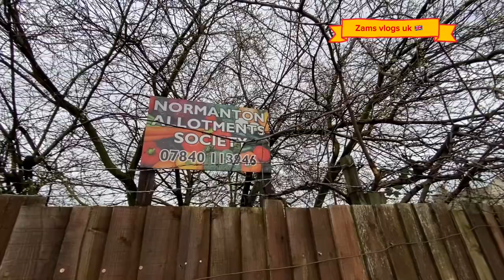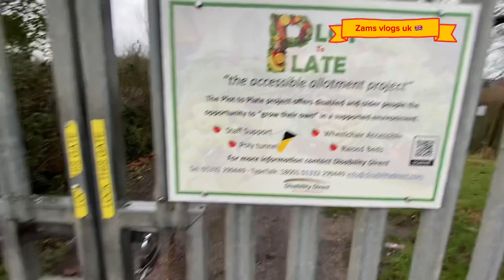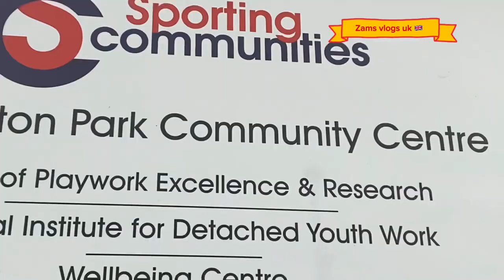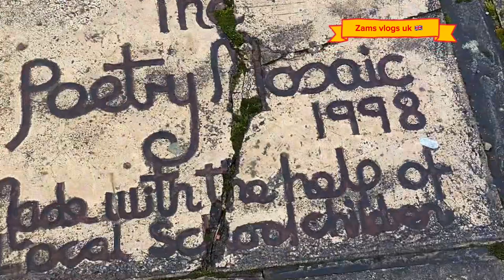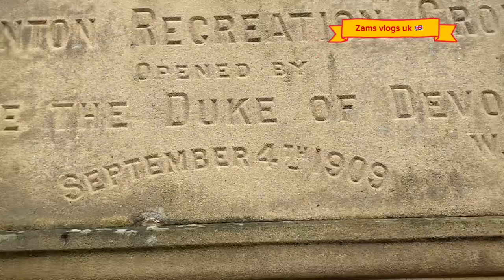Normanton recreation ground the Duke of Devonshire